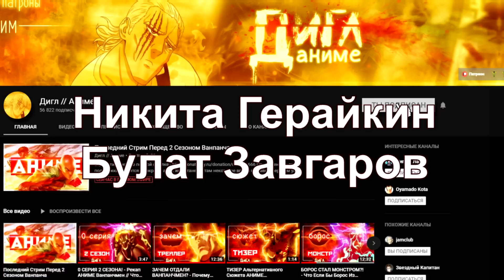ДА КАК ЭТО ВОЗМОЖНО⁉️ - Обзор 230 Главы Манги Ванпанчмен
Генос Стал Сильнее в One Punch Man? Новая Глава Манга Ванпанчмен. Возрождение и Угасание в Onepunchman! Обзор 230 Главы Манги Аниме Ванпанчмен.

В этом видео обзор 185 главы манги onepunchman. Как мне в прошлый раз говорили: Дигл, это всё просто шутка про ИИ, Ванпанчмен ведь только комедия, зачем ты всё серьёзным делаешь, ещё и на реальность переводишь. Вот это угарный Темноблеск в этой главе, всем селом смеялись. Хорошо, что ПТСР в реальной жизни не существует, а то получилось бы очень неудобно. Да и вобще, когда это ВПМ комментировал реальность? Никогда такого не было, и вот опять. Ну хоть Мастер в Майке никогда не унывает. Генос Стал Сильнее в One Punch Man? Обзор 230 Главы Манги Аниме Ванпанчмен. Возрождение и Угасание в Onepunchman! Новая Глава Манга Ванпанчмен.

0:00 - Вступление
0:23 - 230 глава
5:28 - Дополнения к главе
7:37 - Заключение